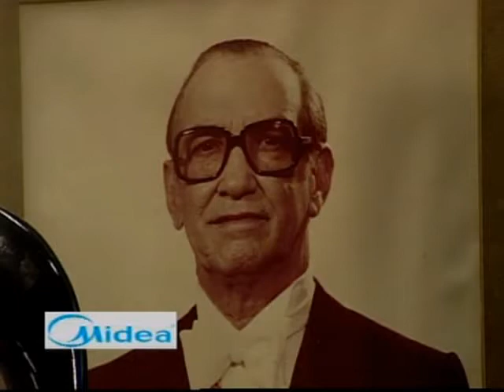comentario 4 7 13